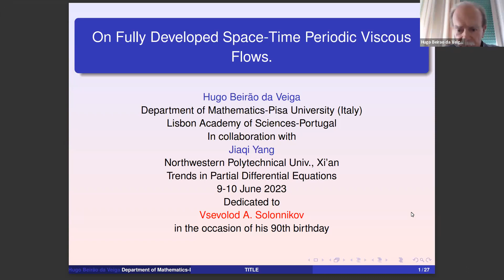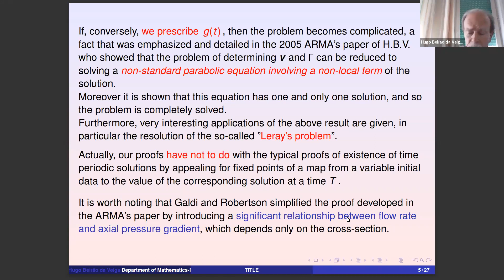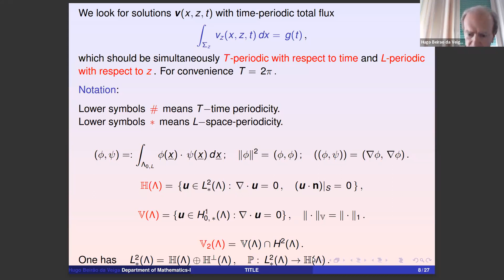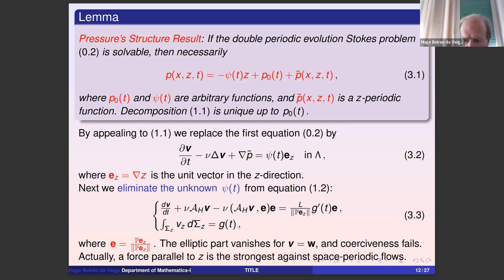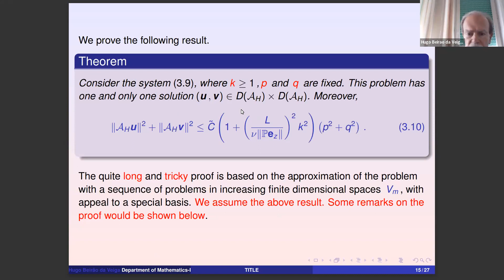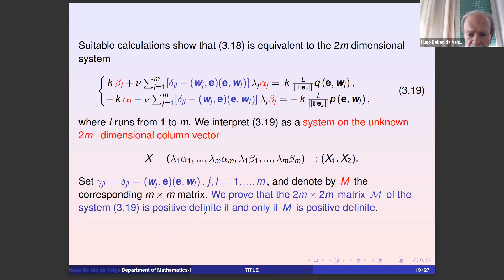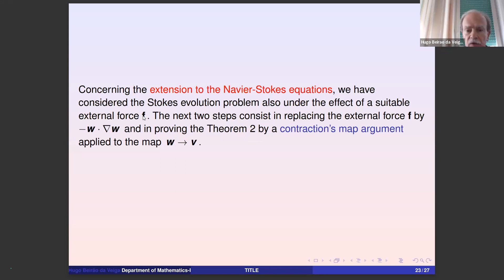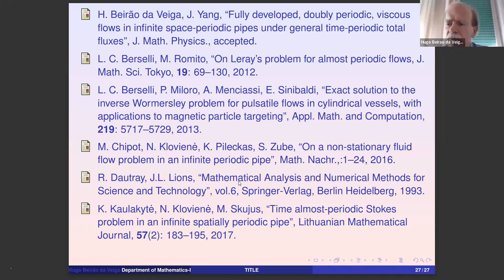Hugo Beirão da Veiga (U Pisa and Academia das Ciências de Lisboa)